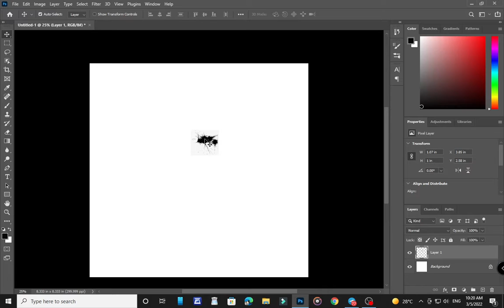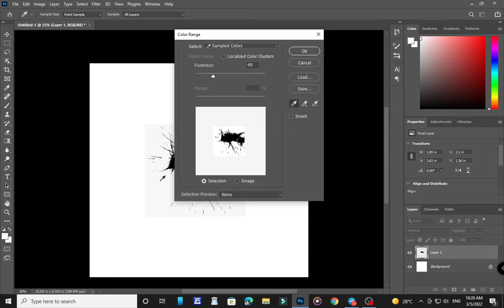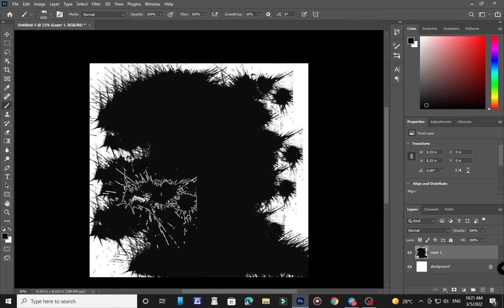how to make brushes in Photoshop